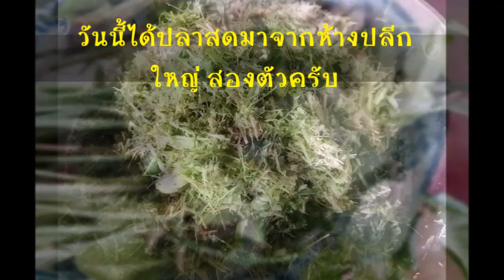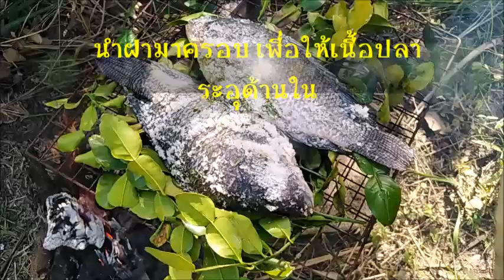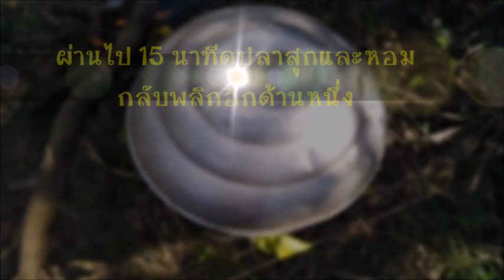ปลานิลเผาเกลือ วิธีทำสูตรแม่ ห๊อมหอม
ปลานิลเผาเกลือ สูตรแม่ ห๊อมหอมตะไคร้ ใบมะกรูด